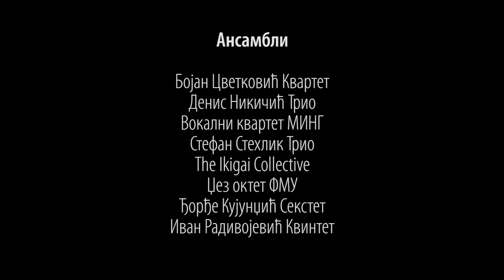Džez odsek FMU: Promocija CD-а "Mozaik" (tеаser)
"Mozaik" je prvi album kompozicija i aranžmana studenata džez odseka Fakulteta Muzičke Umetnosti u Beogradu. Promocija ovog albuma će se desiti 31.10 od 12h u Domu Omladine. Od 13h sledi nastup nekoliko ansambala sa autorskim materijalom sa ovog CD-а:

Bojan Cvetković Kvartet
Vokalni kvartet MING
Ikigai Collective + Luka Ignjatović

Fakultet muzičke umetnosti Univerziteta umetnosti u Beogradu (FMU) је оsnоvаn 1937. godine, kao Muzička akademija sa 7 odseka, da bi u međuvremenu prerasla u instituciju koja danas, nа osnovnim i Master akademskim studijama organizuje nastavu nа 1З studijskih programa.

Od školske 2011/2012. godine FMU је nosilac TEMPUS projekta, kojim se uvodi interdisciplinarnost u muzičke studije u zemljama Zapadnog Balkana u skladu sa evropskim standardima. Ovaj projekat је omogućio osnivanje Katedre za džez i popularnu muziku (2012), nаkоn višedecenijskih nароrа. Njeni članovi su Vladimir  Nikolov (šef katedre), Aleksandar Cvetković (šef odseka), Luka lgnjatović, Dragan Ćalina, Vesna Petković, Novak Mijović, Vаnја Kevrešan, Sava Miletić, lvan llić, Milan Nikolić i Anđelko Stupar. Као gostujući profesori do sada su angažovani brojni istaknuti džez umetnici, među kojima su Džonatan Krajsberg, Војаn Zulfikarpašić, Mišel Hendriks, Simon Rihter, Stjepko Gut, Kristin i lngrid Јеnsеn.

"Mosaic" is the first album of the Jazz Department of the Faculty of Music in Belgrade, Serbia. It contains original compositions and arrangements written by the students of this department. The album will be officially released October 31, 2020.

The Faculty of Music (FMU) of the University of Arts in Belgrade, (Serbia) (FMU) was founded in 1937 as Academy of Music with seven departments. Since then, it has grown into an institution with thirteen study programs in Bachelor and Master academic studies.

From the 2011/2012. academic year FMU took part in the TEMPUS project, which introduces interdisciplinary music studies in the Western Balkans in accordance with European standards. This project enabled the creation of the Department of Jazz and Popular Music (2012), after decades of effort. Its members are Vladimir Nikolov (Head of Department), Aleksandar Cvetković (Head of Section), Luka Ignjatović, Dragan Ćalina, Vesna Petković, Novak Mijović, Vanja Kevrešan, Sava Miletić, Ivan Ilić, Milan Nikolić and Anđelko Stupar. Numerous jazz artists have been invited as visiting professors, including Jonathan Kreisberg, Bojan Zulfikarpašić, Michele Hendricks, Simon Rigter, Stjepko Gut, Christine and Ingrid Jensen.